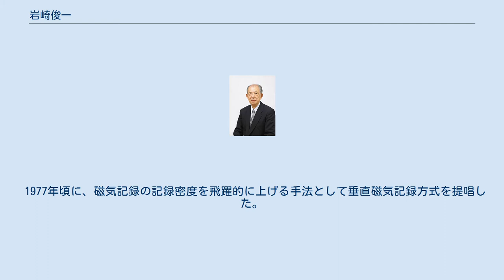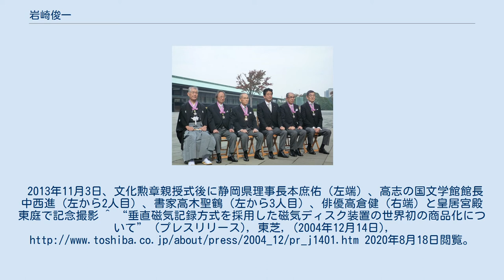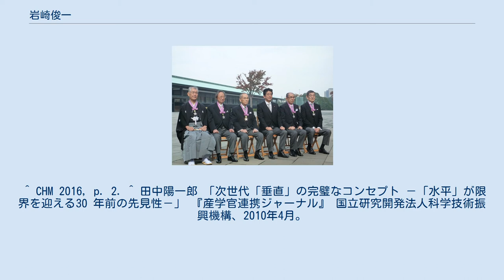岩崎俊一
岩崎 俊一（いわさき しゅんいち、1926年（大正15年）8月3日 - ）は、日本の工学者。
 専門は電気工学・磁気記録。
記録密度を飛躍的に上げる手法として垂直磁気記録方式を提唱した。
東北工業大学名誉理事長。
元電子情報通信学会副会長。
 1977年頃に、磁気記録の記録密度を飛躍的に上げる手法として垂直磁気記録方式を提唱した。
同方式は基礎研究は進められたものの、いくつかの困難があり、物性的にそれに適した磁気テープなどは割と早くに実現したが、広く市販される商品となったものは光磁気ディスク等といった別方式との併用を除けば、主力機器では東芝による2005年のハードディスク商品化が初であった。
受賞や肩書としては前述の他、IEEEからのいくつかの賞と、中国の蘭州大学から名誉教授称号などがある。
指導学生に中村慶久（東北大学名誉教授）、田中陽一郎（東北大学電気通信研究所教授（兼山形大学非常勤講師））など。
2013年11月3日、文化勲章親授式後に静岡県理事長本庶佑（左端）、高志の国文学館館長中西進（左から2人目）、書家高木聖鶴（左から3人目）、俳優高倉健（右端）と皇居宮殿東庭で記念撮影 ^ “垂直磁気記録方式を採用した磁気ディスク装置の世界初の商品化について” (プレスリリース), 東芝, (2004年12月14日), 2020年8月18日閲覧。
 ^ CHM 2016, p. 2. ^ 田中陽一郎 「次世代「垂直」の完璧なコンセプト －「水平」が限界を迎える30 年前の先見性－」 『産学官連携ジャーナル』 国立研究開発法人科学技術振興機構、2010年4月。
2020年8月17日閲覧。
 ^ 歴代副会長一覧電子情報通信学会